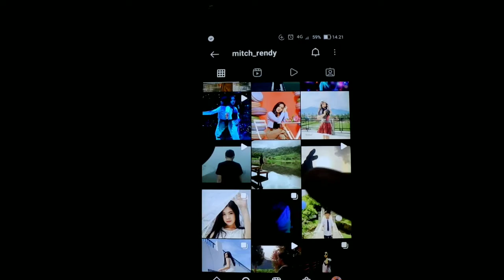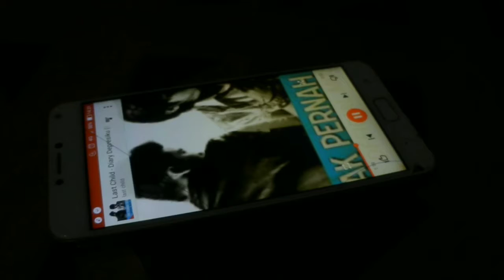video iklan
selamat menonton